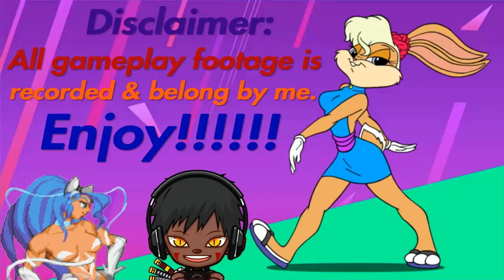Deltarune Ch 1&2: Chapter 2 Ending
The ending of Chapter 2